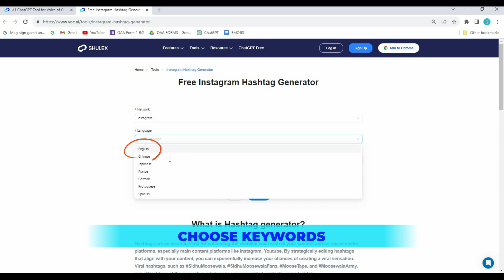Best Hashtag Generator for Instagram(ChatGPT-4 Powered)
HASHTAG GENERATOR FOR INSTAGRAM
Do you still think Instagram hashtags are a walkover? Well, you may be treading a tightrope. Before you go for it, make sure everything is in balance. Creative, yet unpopular hashtags aren’t worth the effort. Poetic strains there give way to the relevant wording. With an AI-based Instagram hashtag generator tool at hand, you will always be safe that you have chosen the right route. The feature we offer analyzes your photos, keywords, or links and generates hashtags for social media automatically. So you both take a shortcut and get great results.